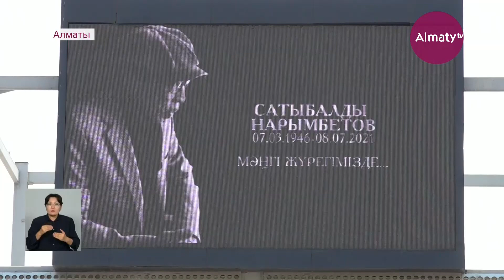Арманы Кенесары хан туралы фильм түсіру еді (08.07.21)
«Әдебиет – оң қолым, ал кино- сол қолым». Бұл бүгін ғана өмірден өткен талантты ұл, белгілі режиссер Сатыбалды Нарымбетовтің сөзі еді. Қазақ өнерінің сан саласын өзара байланыстырған азамат расында кино, әдебиет, тарих жолында өзгеше сүрлеу салды. Ол отандық кинематографияға 13 туынды, 15-тен аса сценарий жазған адам. Ендігіде қалың көрермен Нарымбетовті оның қолтаңбасы қалған кинофильмдерімен еске алады, деп хабарлайды Almaty.tv

Өзі айтпақшы, өмір бойы таптаурыннан қашқан Сатыбалды Нарымбетов киносүйер қауымды сапалы туындыларымен байытты, қазақ өнерін әлемдік аренада әйгіледі. Оның бір ғана «Көзімнің қарасы» фильмі жер жаһанның айтулы фестивальдерінде жүлдені қанжығаға байлап, «Әлем киносындағы үздік фильмдер» тізіміне енген еді. «Өзіме ұнамды қасиетім –сенгіштігім. Адамға сене білуді парыз санаймын»,– деген азаматты бүгін аға-бауыр, жақындары аса қимастықпен еске алды.

«Сатыбалдының өнер мен әдебиетте орны жоғары, түсінігі мол еді. Ең бағалы жан. Өзі ақкөңіл, адамгершілігі мол, ешкімге зияны жоқ, мінезі жұмсақ, сондай... Жаны жайсаң, жақсы жігіт. Мұндай жігіттердің кеткені қабырғамызға қатты батты. Айналайын, інім Сатыбалды... Қош!», – деді КСРО Халық әртісі Асанәлі Әшімов.

Сатыбалды Нарымбетовтің әдебиет пен кинематографиядағы шығармашылығы қазақтың 70-80 жылға жуық тарихымен тығыз байланысты. Оның «Мұстафа Шоқай», «Аманат» атты фильмдерінің өзі үш дәуірді қатар өрген, заманның зар мұңын,  тарихтың тамырын дөп басып берген туындылар болды. Режиссердің ерекшелігі де сол: ол өз ойын күштеп таңған жоқ. Әр фильмінің соңында көп нүкте қойып, ойланар сұрақ тастады.

«Ол кісінің арманы еді, мына Кенесары Қасым туралы, біздің қазақтың соңғы ханы туралы үлкен бір фильм түсіремін деп жүр еді, сценарийі дайын болатын. Көрдіңіз бе, ажал... Ол кісі енді біздің, киногерлердің есінде мәңгі қалады деп есептеймін, қалады да», – деді кинорежиссер, ҚР Еңбек сіңірген қайраткері Болат Қалымбетов.

«Ол біздің ағамыз ғана емес, біздің жолбастаушымыз еді, ұстазымыз еді. Ол кісінің алғашқы киноларын мен киноға келмей тұрып көргем. Кинолары ашық әрі күншуақты болатын. Ол кісінің сценарийі де өте жақсы болатын», – деді кинорежиссер, қоюшы-суретші Сәбит Құрманбеков.

Жоғарыда Сатыбалды Нарымбетовті «өмір бойы таптаурыннан қашқан жазушы» деген ек. Иә, сол мінезі оны өз ортасында ерекше етті. Ал, сол ерекшелік Нарымбетовтің ешкімге ұқсамайтын суреткерлік әлемін қалыптастырды. Бұл әлем қалың көрерменге айрықша туындыларды сыйлады. Қалай болғанда да, қазақ киноөнерінің мэтріне айналған азамат соңына өшпес із, мол мұра қалдырып кетті.